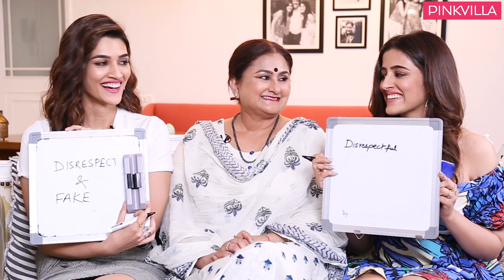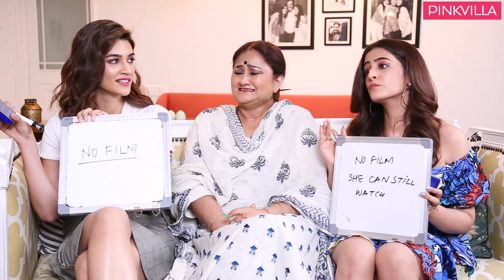Kriti Sanon & Nupur Sanon on their bond, nepotism, love, breakups, marriage | No More Secrets S01E02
For the second episode of Pinkvilla's new chat show, No More Secrets, we have Kriti Sanon and Nupur Sanon joining us for a fun conversation. More often than not, after you become actors and the spotlights pry on your personal lives, actors tend to get into a shell in front of the media. But the people who know them inside out has to be their family members. Not just them, we also had their mother Geeta Sanon participating for a fun segment. The Sanon sisters are every siblings IRL. From fights and arguments to supporting and standing by each other, they are a gang in themselves. Here, they open up about everything under the sun - sharing an apartment, their acting aspirations, their love life, etc. Kriti also discusses one quality that she hates in Varun Dhawan, Sushant Singh Rajput and Tiger Shroff.